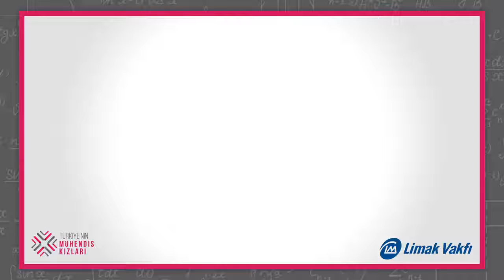Benim İçin Mühendislik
Türkiye’nin Mühendis Kızları mentoru Serap Çatalpınar, mühendisliğin onun için ne anlama geldiğini bizimle paylaştı.